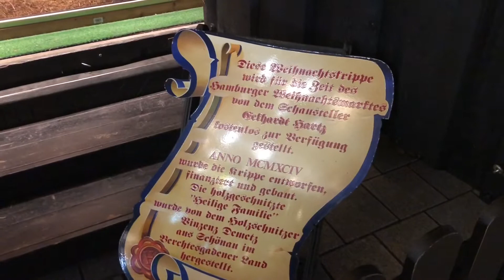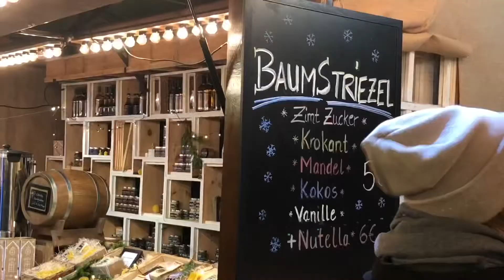Christmas Market in Hamburg (Part-2) Germany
I am a Indian Girl and living in Germany ( Europe)

मैं अपने चैनल क़े माध्यम से  Europe / Germany से जुड़ी बातें और यहाँ क़े culture and यहाँ क़े  शहरों क़ो दिखाती हूँ
आपको मेरे चैनल पर
Germany City Tour
Europe Tour
Hindi Vlogs
Best Tourist Place in Germany
Best Tourist Place in Europe
और भी काफ़ी कुछ मेरे videos के ज़रिए  आप देखेंगे

तो आप मेरे चैनल पर visit करे और Europe / Germany की videos का  आनंद उठायें
और अगर आप जर्मनी और Europe से जुड़ी कोई जानकारी पाना चाहते है तो आप  Comment section में पूछ सकते हैं
आप मुझे Facebook पर भी follow करसकते है

In Future  मेरे चैनल पर काफ़ी  नये नये Videos aayenge तो अगर मेरे videos को enjoy करना चाहते है तो मेरे चैनल को Subscribe कर लीजिए ताकि जब मेरे चैनल पर कोई नयी video आये तो उसकी information आपको मिल जाये

Thanks 💝